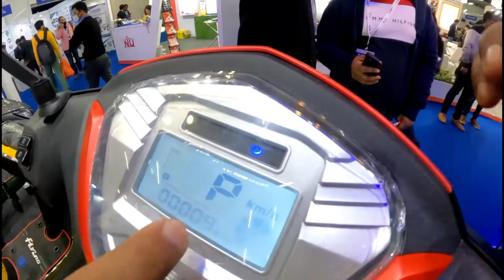GT FORCE Electric Scooter & Bike Show At EV AUTO EXPO INDIA 2201😍